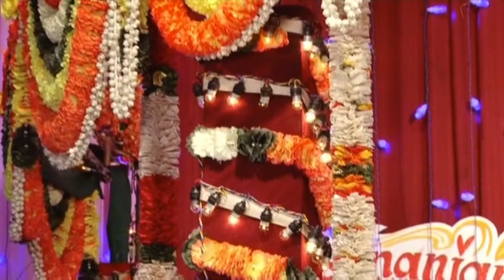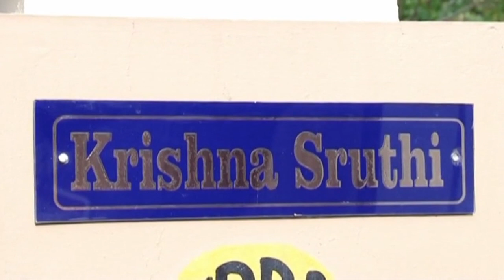Our Wedding story | Traditional Konkani GSB Wedding Highlights | ഞങ്ങളുടേ reaction| Kerala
Our Wedding story | Wedding eve | Konkani Wedding | Malayalam Vlog

A throwback to our wedding :)